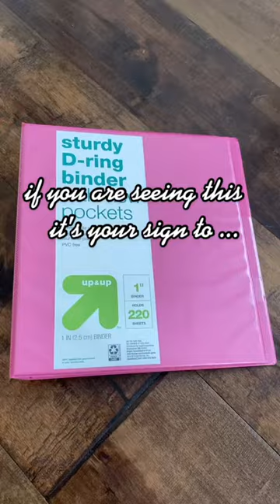Haul Day Tiktok preppygoose